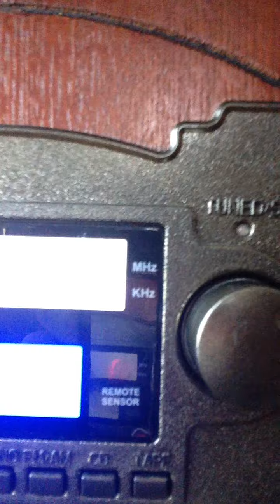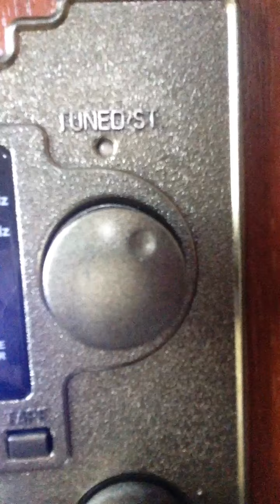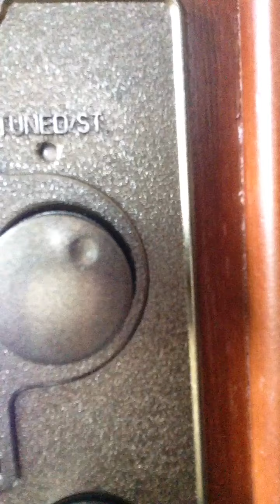Greg And Steve: The Green Grass Grew All Around